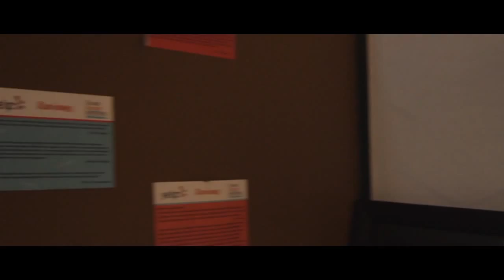The Mattress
Dive into the world of high-stakes retail mattress sales.

Written by and starring:
Walt Delaney
John O'Toole